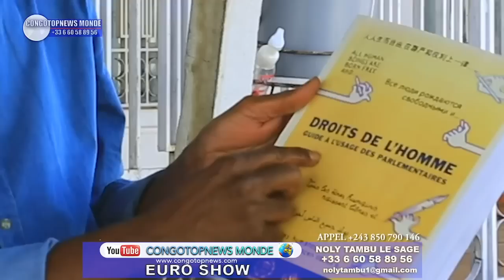JEAN GOUBALD révolté! Crime KABILA, EDDY KAPEND nommé, JOHN NUMBI, il faut DENDOMBOLISÉ le Congolais